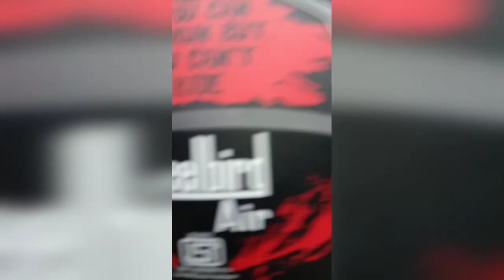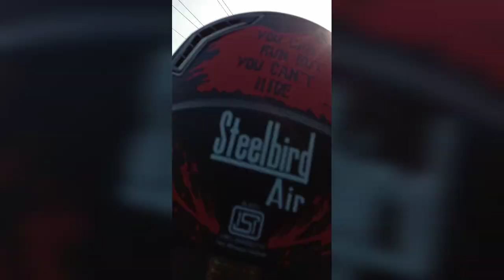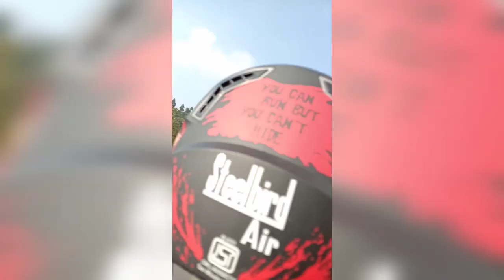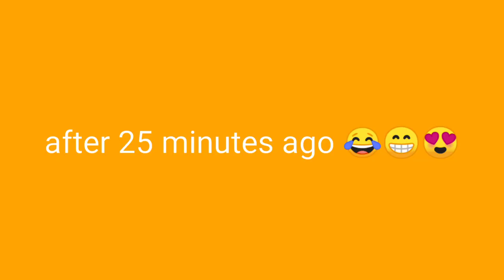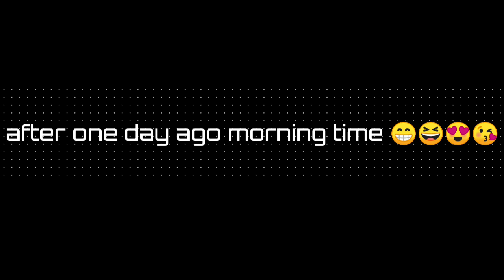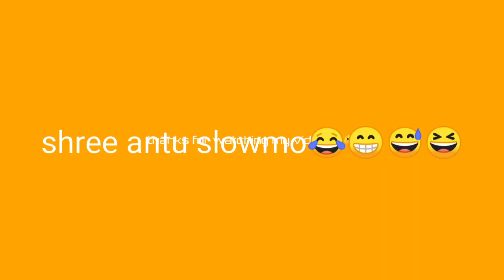bike vlogs... 🚵‍♂🚵‍♀🏍🏎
cast.= babin. madan  .utsab .kabin. darshan.